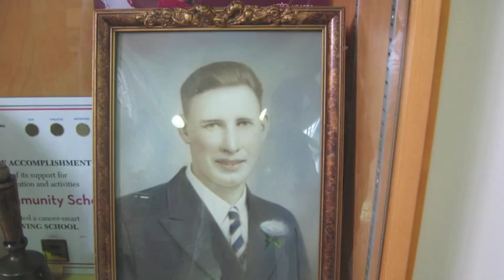Memories of Bamfield